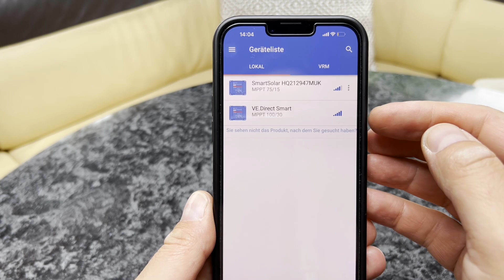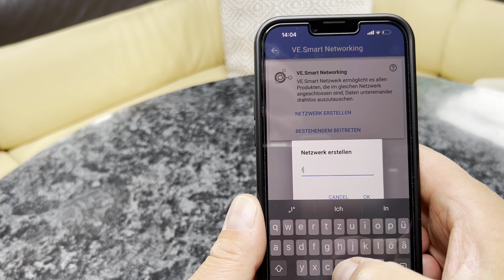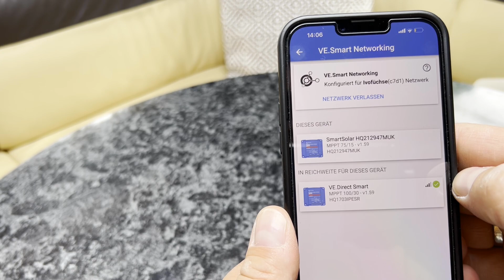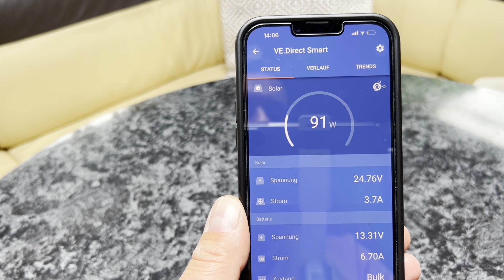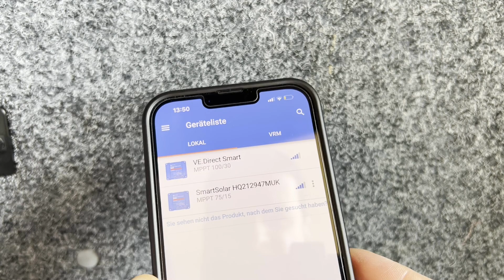Vlog #26 Neue 300 Ah Batterie. Unsere ersten Erfahrungen mit dem neuen Wohnmobil - Akku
Für unser baldiges Leben im Wohnmobil haben wir uns vor wenigen Wochen eine neue LIFePO4 (Lithium-Eisenphosphat-Akku) Batterie in unserem Wohnmobil eingebaut. Auf der letzten Schwedenreise hatten wir genug Möglichkeiten diese unter Alltagsbedingungen zu testen. Ob 300 Ah für euer Wohnmobil, euren Camper oder Van reichen erfahrt ihr in diesem Video.

Und wer kennt es nicht, im Wohnmobil gibt es regelmäßig etwas zu reparieren oder auszubessern. Bei uns war es auch wieder so weit. Wir tauschen das defekte Verdunklungsrollo von unserer Dachluke aus und erneuern einen abgebrochenen Fensteraufsteller. Wie einfach das geht könnt ihr hier sehen.

Viele Grüße
Michaela und Ralf